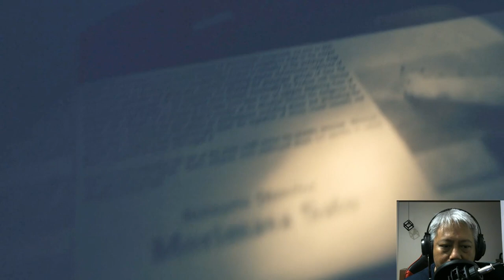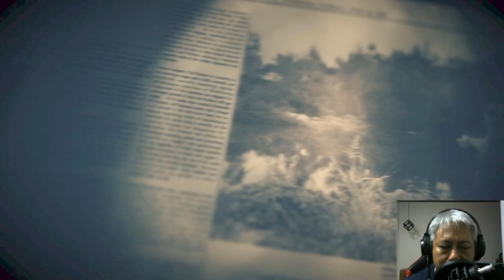RESIDENT EVIL - Part 6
This is the last part of this walkthrough, last boss battle. Find out who lives and who does not return from the house. I hope all viewers and subscribers enjoyed this content and i thank all of you for your support. Especial thanks to may Fam, Friends (shoutout to Yeshu (made it possible for me to play this game)) and Supporters.